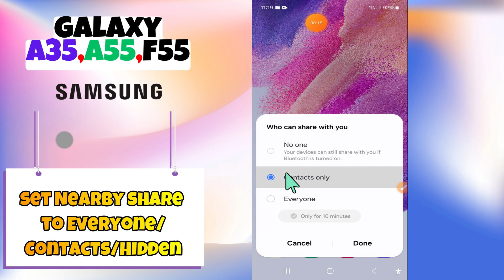How to Set Nearby Share to Everyone/Contacts/Hidden Samsung A35, A55, F55